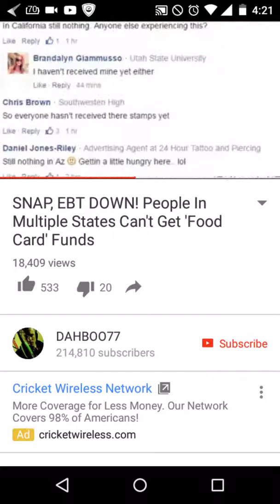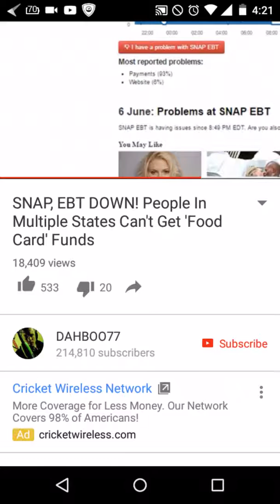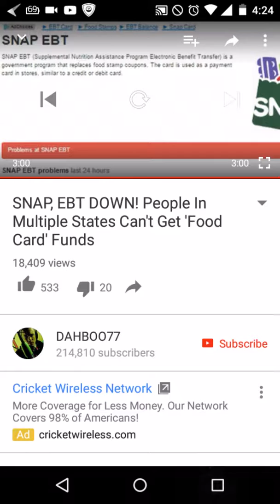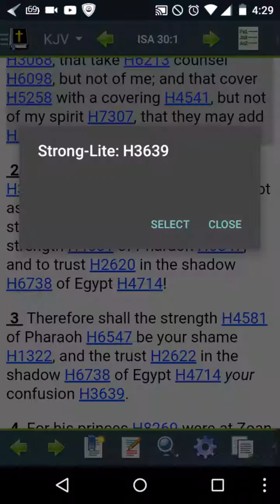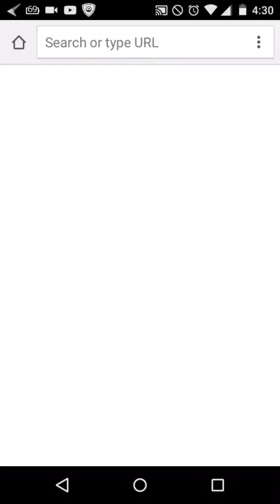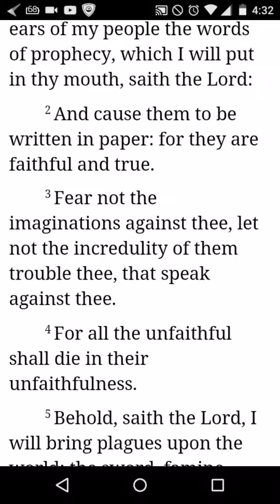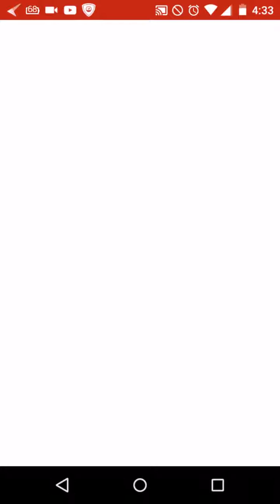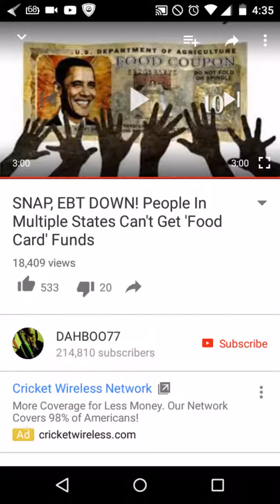The signs of famine approaching.